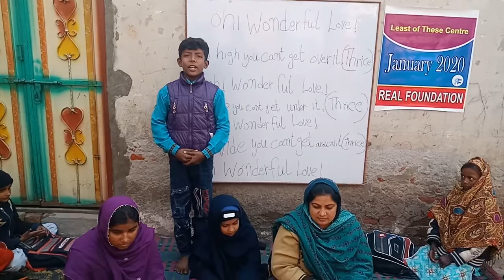Rain Rain Go Away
Rain Rain Go Away from Sunday School Least of These Centre